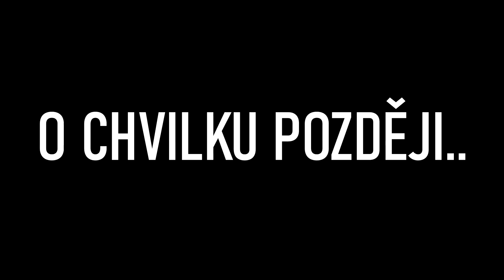ROBLOX HLAVA HUGGY WUGGY! (Escape Poppy Head)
Tahle hlava Huggy Wuggy nás chce sežrat! 😨

Nero - @N3roGames